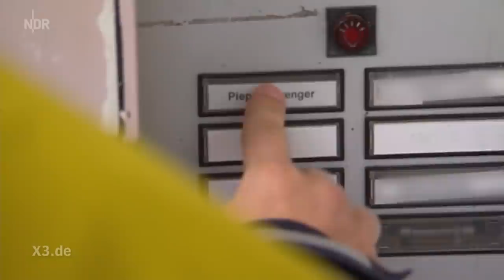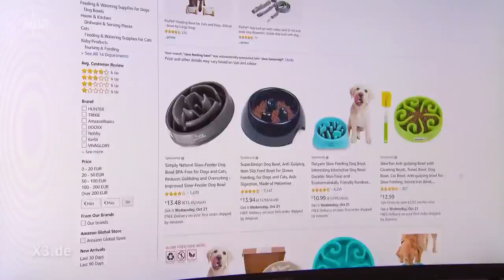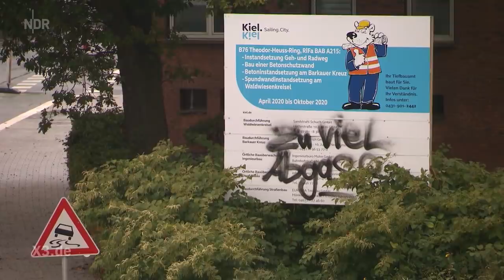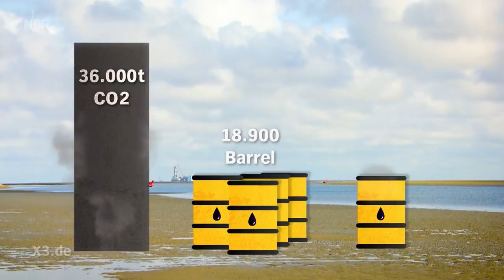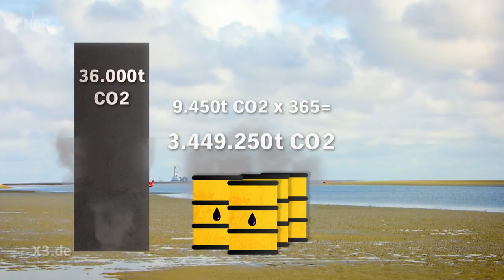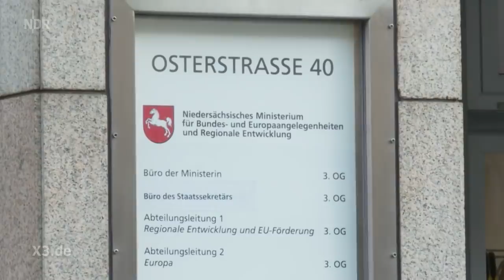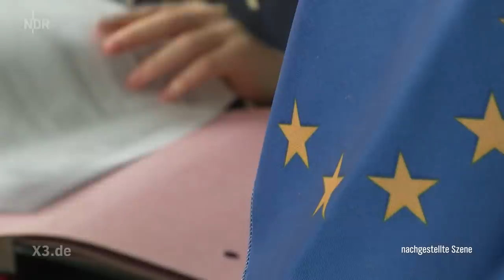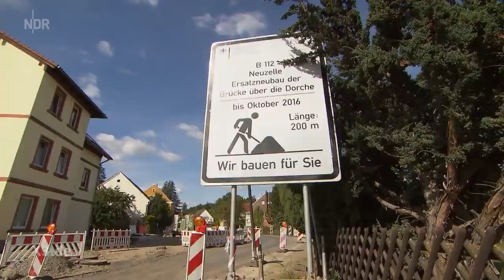Extra 3 vom 28.10.2020 mit Sarah Kuttner | NDR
Luftreinigungsgeräte auf neuem Radweg in Kiel | Hubschrauberlandeplatz auf Müllberg | Greenwashing für Ölplattform | Zu langes Geländer (2016) ) - Sarah Kuttner zeigt den Irrsinn des Alltags.

0:00:00 Start
0:01:28 Realer Irrsinn: Nicht bestellt, trotzdem geliefert von Amazon
0:05:20 Realer Irrsinn: Luftreinigungsgeräte auf neuem Radweg in Kiel
0:10:08 Realer Irrsinn: Das knifflige Parkhaus in Worms
0:13:26 Realer Irrsinn: Greenwashing für Ölplattform
0:17:16 Realer Irrsinn: Hubschrauberstation auf Müllberg
0:21:33 Realer Irrsinn: Überflüssiges Ministerium in Hannover
0:25:57 Realer Irrsinn: Zu langes Geländer (2016)